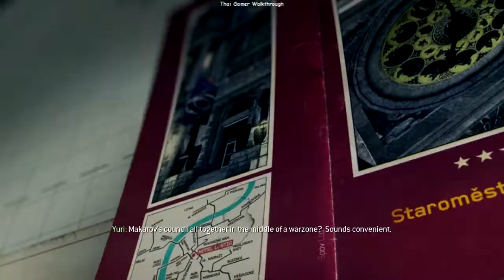Call of Duty Modern Warfare 3 Walkthrough Act 2 "Eye of the Storm"